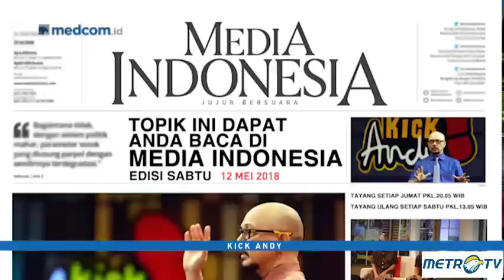Kick Andy - Hutan Itu Indonesia (6)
Indonesia merupakan salah satu negara di dunia yang memiliki hutan terluas. Itu sebabnya Indonesia masuk sebagai paru-paru dunia. Namun sayangnya, hutan Indonesia setiap tahun berkurang dengan berbagai alasan. Mulai dari penebangan liar, pengalihan fungsi hutan sebagai pemukiman hingga untuk industri. Kick Andy kali ini mengundang orang-orang yang telah berkontribusi untuk kelestarian hutan dan juga satwa yang tinggal di dalam hutan.